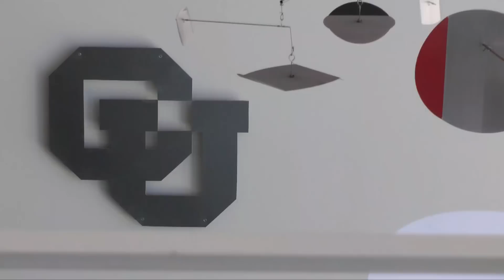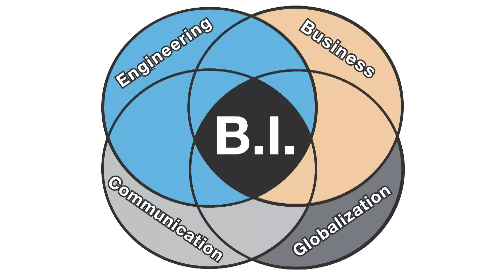Welcome to UCCS - Bachelor of Innovation Overview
Welcome to UCCS and the Bachelor of Innovation, a new and unique family of degrees.
Like a Bachelor of Science or a Bachelor of the Arts, the BI encompasses a wide variety of majors. However, unlike a Bachelor of Science or a Bachelor of the Arts, the BI focuses on the convergence of differing fields of study. This convergence of business majors and engineers, globalizers and communicators creates intersections. In these intersections ideas are exchanged which challenge the status quo and attempt to solve problems that no one has ever tried to solve before.

The BI centers around three academic cores: the primary set of major-related classes, the innovation core, and the cross discipline core.

BI students take a core set of major related classes  nearly identical to other Bachelor of Science or Bachelor of the Arts majors in the same degree. These major related classes ensure common knowledge and ability for BI students while building  the foundation for the other two innovation specific cores.

The cross discipline core involves BI students with an area of study outside their major and degree field. Students choose a cross discipline core in engineering, communication, business, or globalization.  The cross discipline core ensures that every BI student is familiar with at least two areas of focus which broadens their experience and gives them an appreciation for the expertise that others have.

The innovation core for a BI student is a set of classes designed to take the academics learned in the classroom and apply them to real world situations. In the innovation core, BI students learn the ins and outs of business proposals, pitches, technical writing, and gain hands on experience working for companies in a team environment. In the teams class, students of different majors are grouped into teams and work on real projects for real companies. These projects can range from market research to mobile app development and provide real world experience that no other degree offers.

This bold new degree is aimed toward students who appreciate an innovative challenge, those who are destined to change their world and add value to society. If you want to participate in essential projects with real companies, and if you desire to set yourself apart from the same old Bachelor of Science  or Bachelor of Arts, then this is the degree for you. Determine to be extraordinary and do something different.

Special Thanks to Matt Shrimplin and Hannah Liljekvist